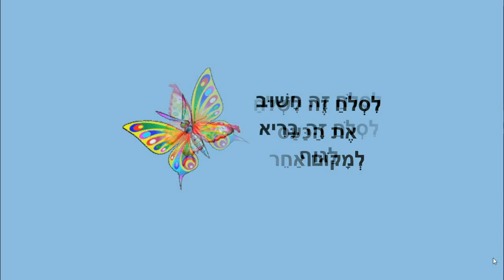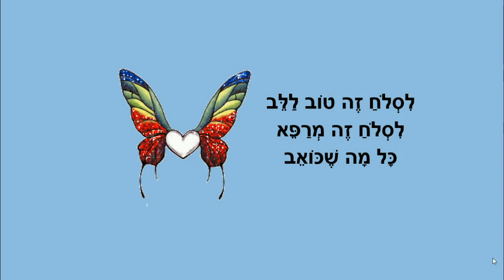טוב לסלוח - סיפור לילדים - כתבה: ריקי זקן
טוב לסלוח
סיפור ילדים